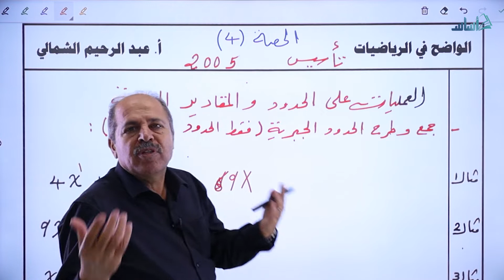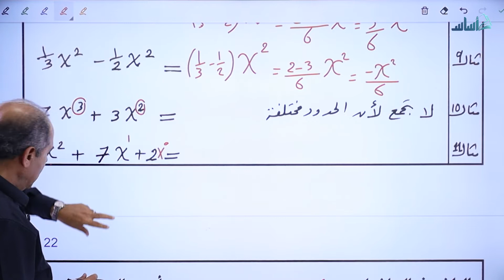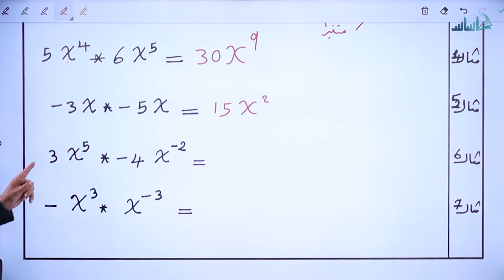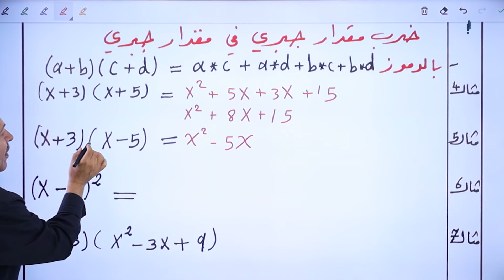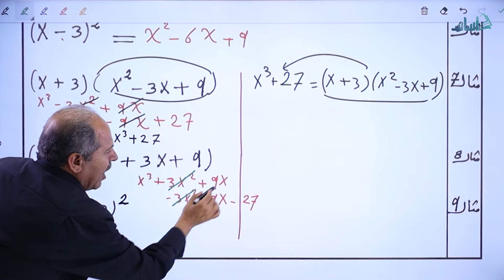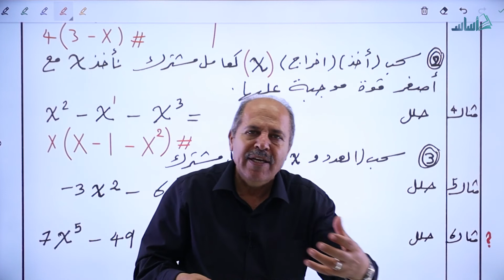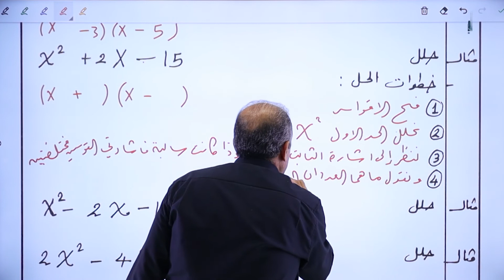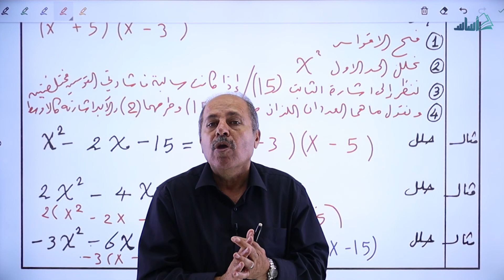رياضيات (أدبي) - الدورة التأسيسية - الحصة الرابعة || توجيهي_2005 مع أ. عبد الرحيم الشمالي